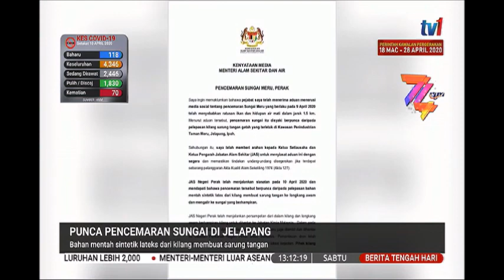11 APR 2020 BERITA TGH HARI - BAHAN MENTAH SINTETIK LATEKS DARI KILANG MEMBUAT SARUNG TANGAN